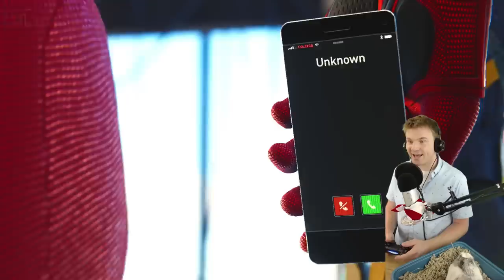* * * TOO POOR TO BE SPIDER-MAN :( * * *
MY SUPERPOWER IS 'BEING POOR?' Marvel's Spider-man is back with LULU and BEAK! If you see us flying overhead in a janky helicopter, RUN FOR YOUR LIFE. START RUNNING NOW. ENJOY!!!